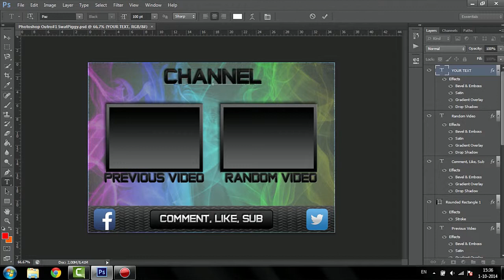Youtube Outro#1 - Download Free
SwatPiggy

Screen Recorder: Mirillis Action
Movie Editor: Camtasia Studio 8
Photo Editor: Photoshop cs6